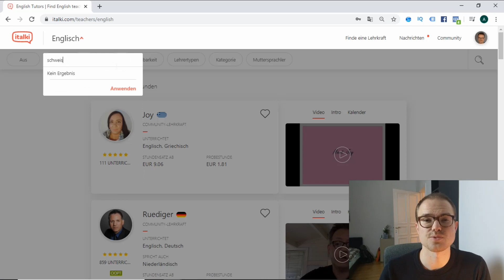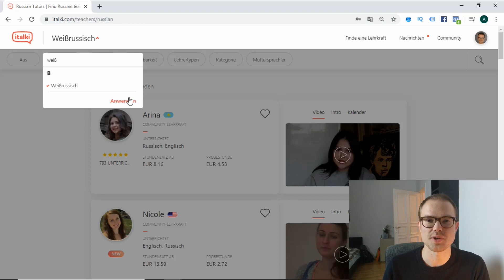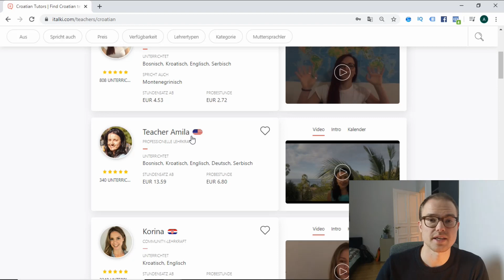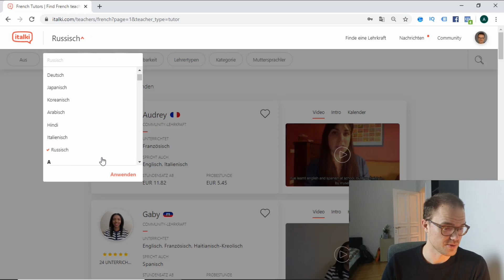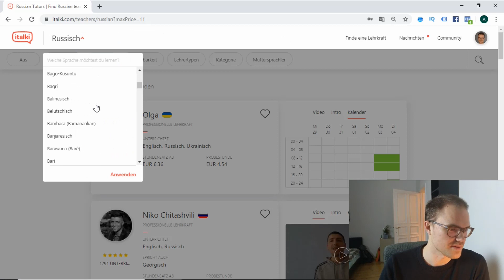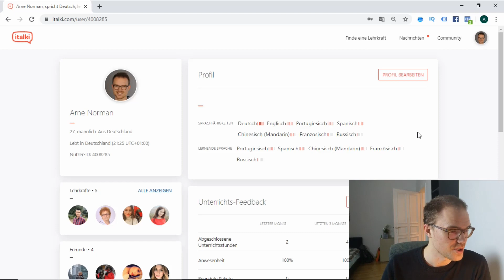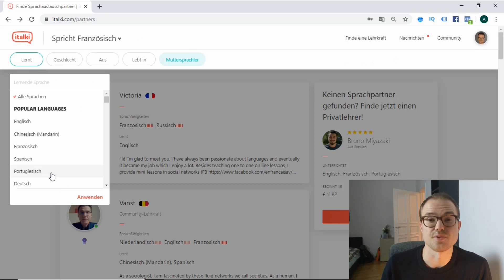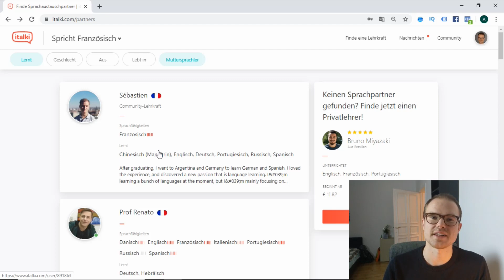Italki Review - Günstige Sprachlehrer online finden | Erfahrung mit Italki | Polyglot Akademie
In diesem Video spreche ich über meine Erfahrungen mit Italki - eine der bekanntesten Plattformen für Sprachlehrer und -lernende.

Vor allem zwei Dinge kannst du wunderbar über Italki machen:

1. Einen Sprachlehrer zu günstigen Preisen finden: Ich habe teilweise schon Russisch-Unterricht für ca. 3,50-4€ pro Stunde gehabt.

2. Einen Tandempartner finden in der Community, völlig kostenslos. Ich habe schon Sprachpartner für Spanisch, Portugiesisch, Russisch, Chinesisch und Französisch über Italki kennengelernt. Ihr könnt dann einfach über Skype reden (mit den Lehrern auch)